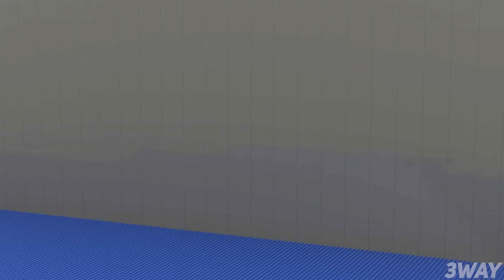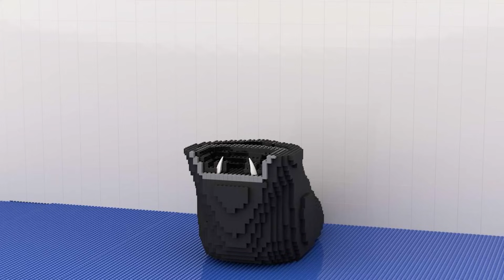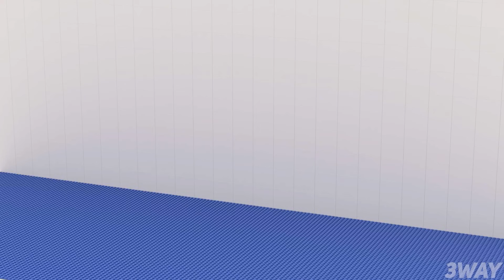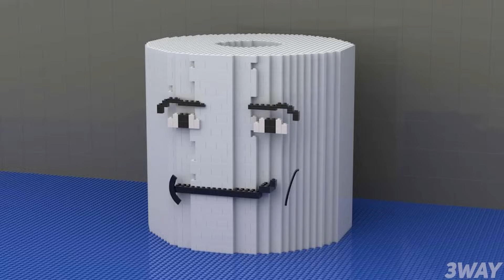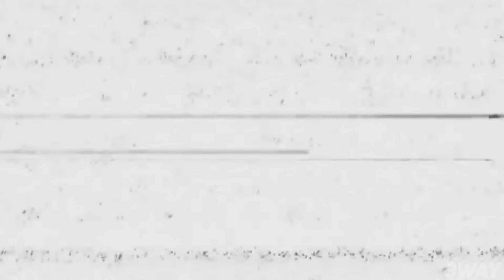LEGO ALL Characters in ZOONOMALY, Gegagedigedagedago, Poppy Playtime 3, MEMES : Noob, Pro, HACKER! /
In this video I'll show you how to build NOOB, PRO and HACKER versions of the ALL Characters in  ZOONOMALY, Gegagedigedagedago, Poppy Playtime, MEMES using LEGO!